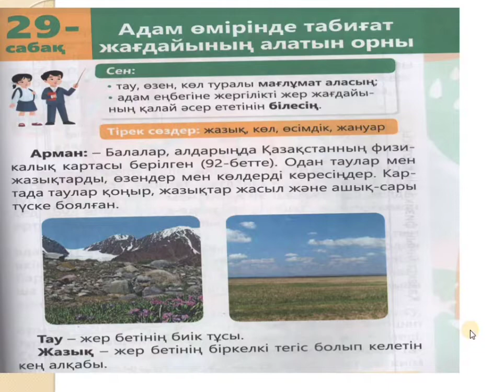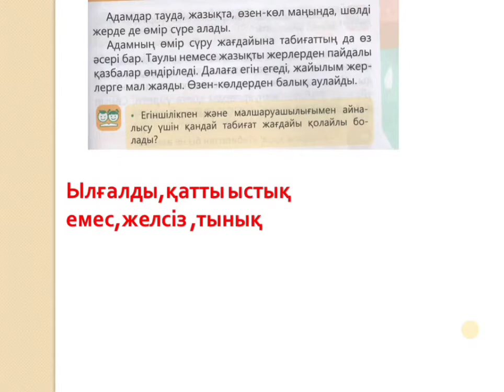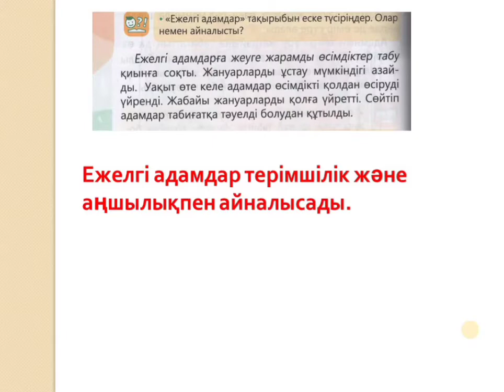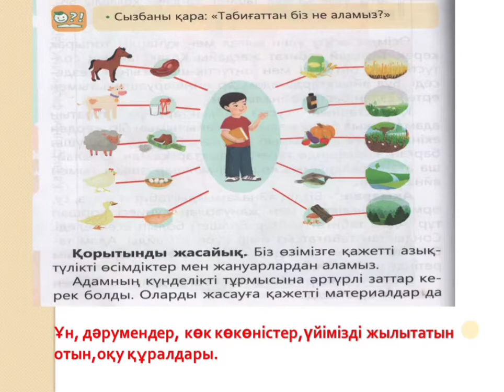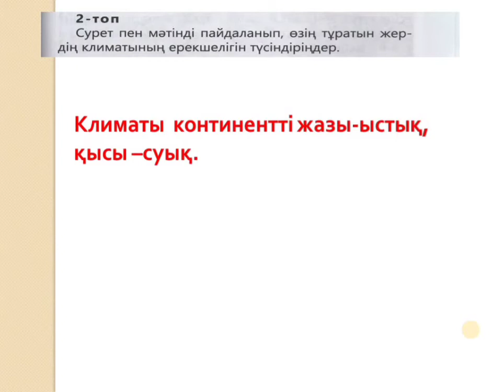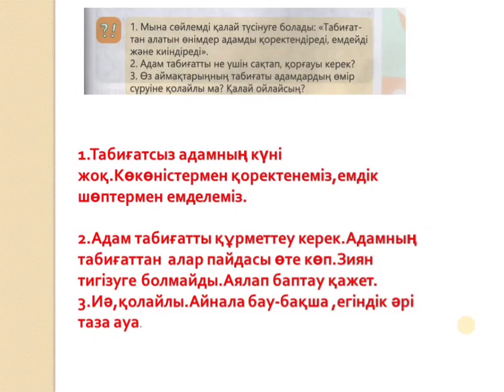Дүниетану 2 сынып 29 сабақ Адам өміріне табиғат жағдайының алатын орны